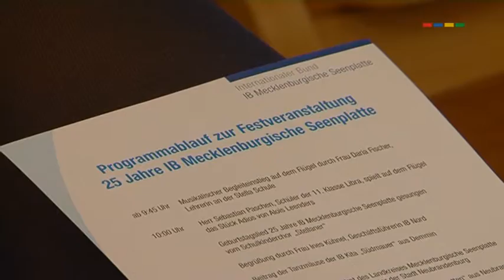Jubiläumsfeier in der KGS Stella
25 Jahre Internationaler Bund